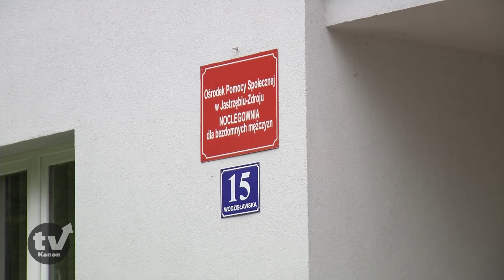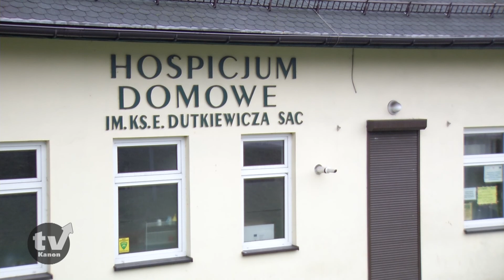Bez dachu nad głową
Problem bezdomności dotyka coraz młodsze osoby. W Jastrzębiu-Zdroju bez dachu nad głową pozostaje oficjalnie ponad 20 osób. Ile jest ich naprawdę?